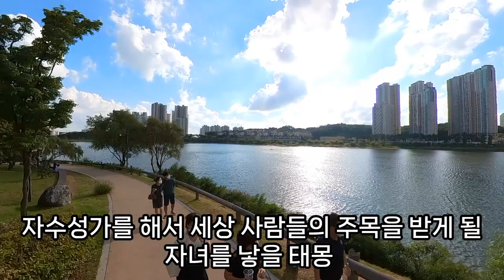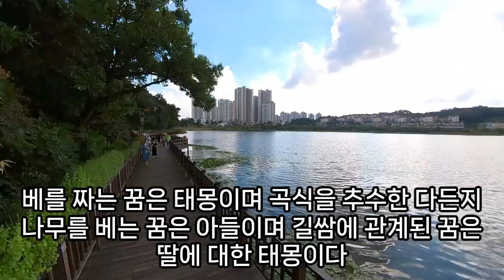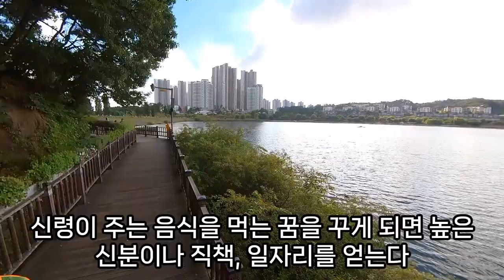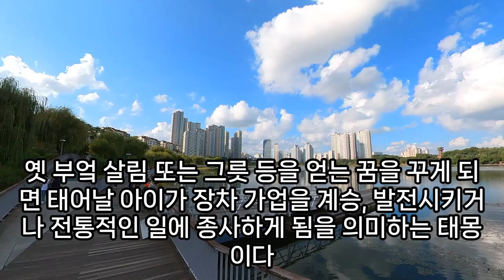(3) 태몽 꿈해몽풀이100가지, 동물태몽, 붕어태몽, 누에태몽, 북두칠성태몽꿈, 모자를쓰는꿈태몽, 살구태몽, 배따는태몽, 곰태몽, 메기태몽, 감태몽꿈, 곤충태몽, 예언, 예지몽